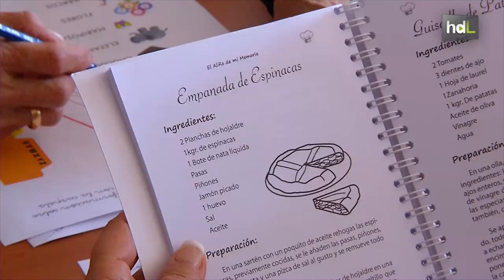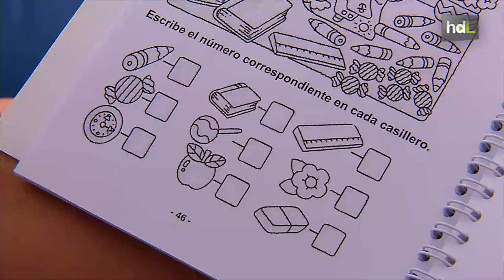HDL El aliño de mi memoria: recetas antiguas para combatir el alzhéimer en un taller para mayores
Gracias a una actividad desarrollada en el taller de memoria del municipio granadino de Las Gabias, se ha conseguido recopilar más de 150 recetas de cocina antiguas. Con esta iniciativa se pretende trabajar la mente para prevenir y combatir enfermedades como el alzhéimer. Una tercera parte de las mismas ha servido para editar un libro titulado ‘El aliño de mi memoria’.